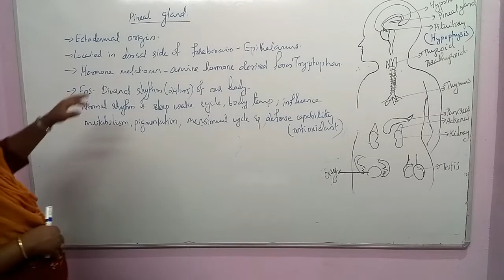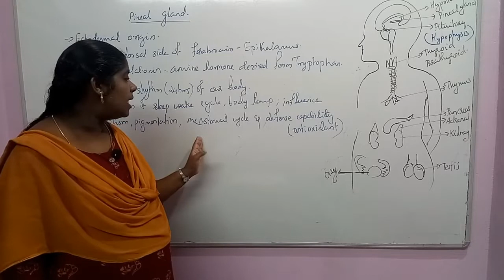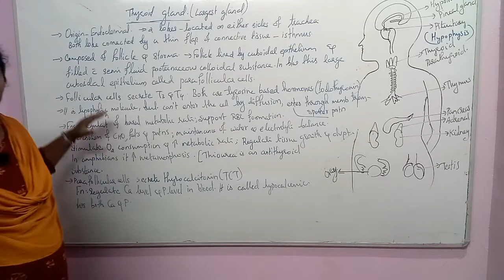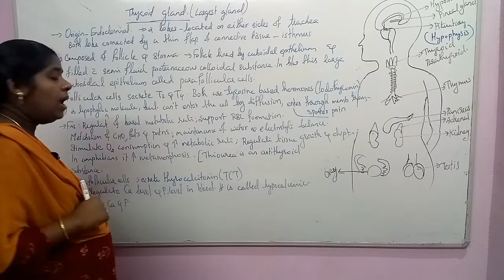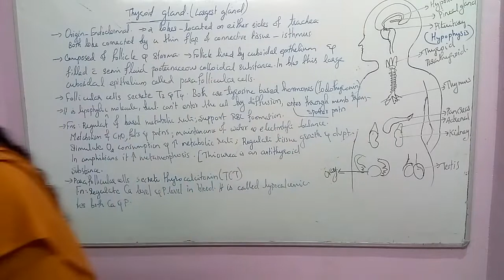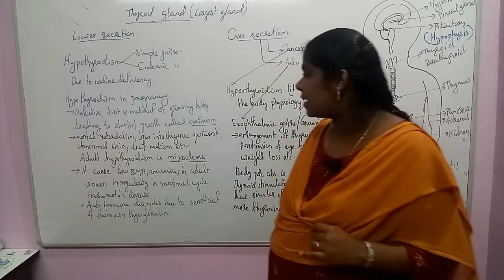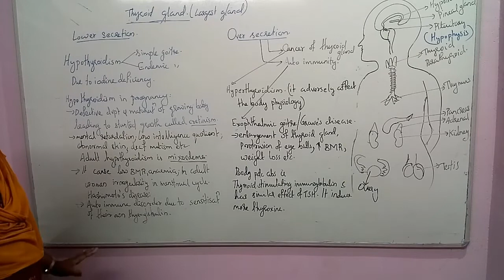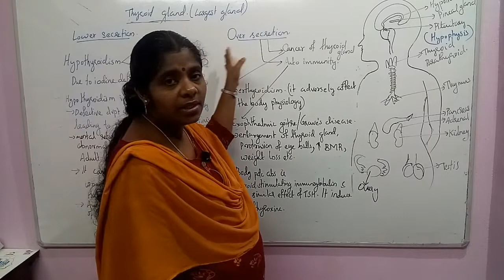Chemical Coordination And Integration Session 4 NEET Biology Classes In Malayalam (Sumi)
Thyroid gland and its secretions.